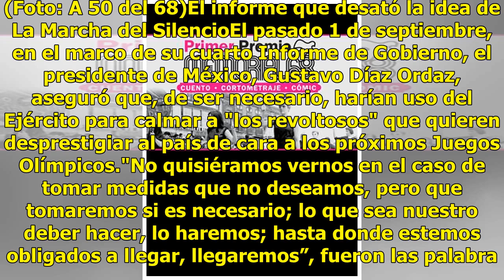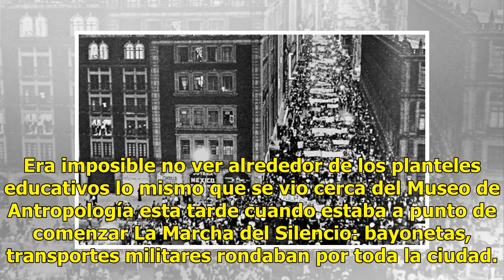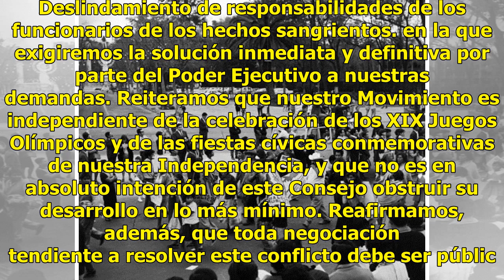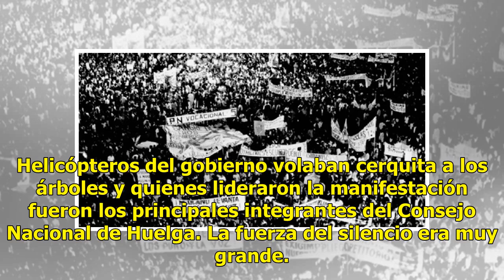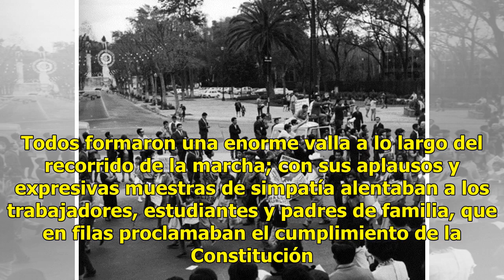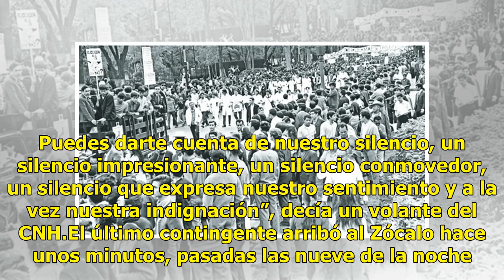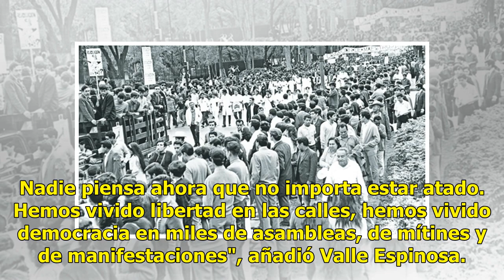A 50 del 68: La Marcha del Silencio, el día que los estudiantes callaron ante el Gobierno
Más de 300 mil estudiantes y profesores. Nunca antes se vio tal convocatoria comandada por un movimiento estudiantil. Este, el de 1968, quiso hacerse escuchar a través del silencio. Paradójico, pero lo lograron. Pese a los intentos del Gobierno de Gustavo Díaz Ordaz, los estudiantes, cientos de mile...